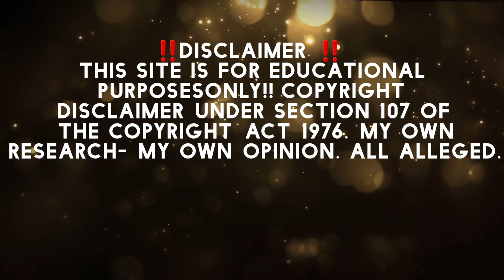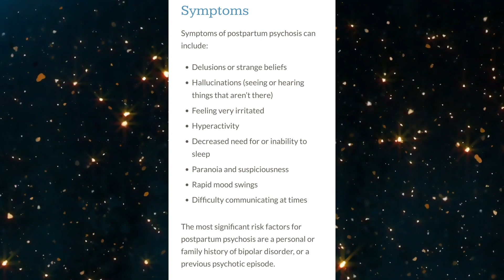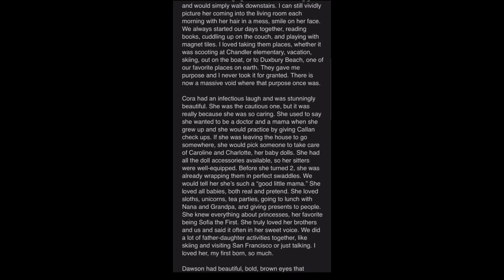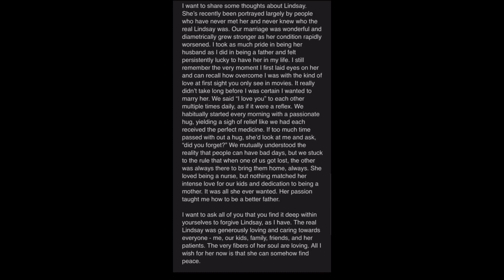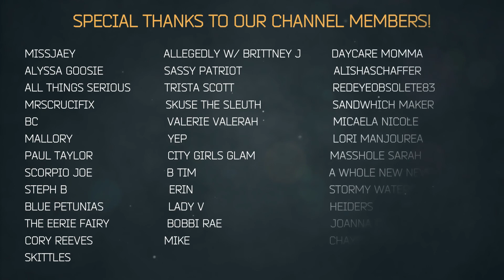Mom of 3 Lindsay Clancy Does Something SO Shocking, You'll NEVER Believe What Happened...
Mom of 3 does the UNIMAGINEABLE | The HORRIFIC truth about Lindsay Clancy

The Massachusetts mom accused of strangling her two young kids and trying to kill her infant allegedly carried out the shocking attempted murder-suicide while her husband briefly stepped out to pick up a take-out order. Lindsay Clancy, 32, was on leave as a labor and delivery nurse at Massachusetts General Hospital and attending "a very intensive five-day-a-week program for PPD, trying to get help." You will probably not like what I have to say.

📩 C A S E    S U G G E S T I O N    F O R M 📩

🙋‍♀️ I hope you like today's video!  Every share or like could help bring more attention to this case and possibly help find someone.

‼️IF YOU KNOW ANY INFORMATION ABOUT THIS CASE PLEASE CALL LOCAL AUTHORITIES - THE SMALLEST DETAIL COULD HELP‼️

xoxo 🖤 Mallori

ALL OPINIONS ARE MY OWN! PLEASE DO NOT TALK BAD OR HARASS ANYONE I MENTION IN THIS VIDEO. IF YOU ARE RUDE IN THE COMMENTS, OR IF I SIMPLY FEEL LIKE YOUR COMMENT IS DEROGATORY IN ANYWAY, I HAVE THE RIGHT TO DELETE AND BLOCK. JUST BE RESPECTFUL 💕 I DO TONS OF RESEARCH ON EACH CASE AND I RELY ON FAMILY STATEMENTS, SOCIAL MEDIA AND THE NEWS. IF I MISS ANYTHING PLEASE LEAVE IT IN THE COMMENTS BELOW.